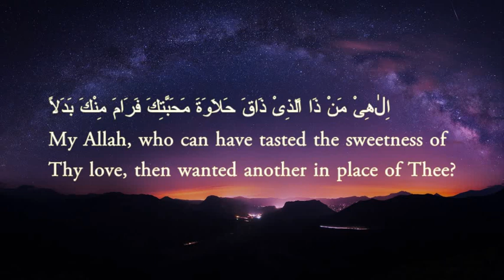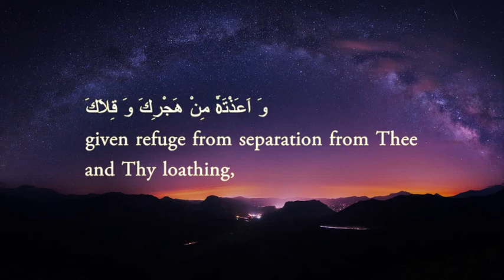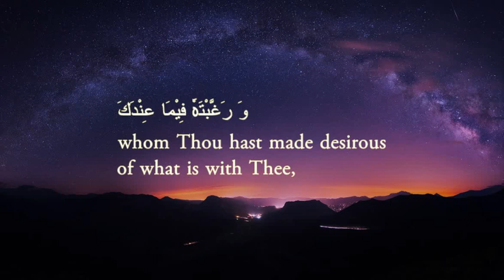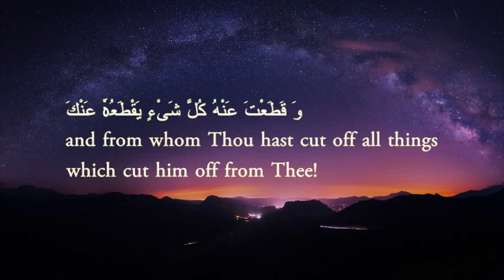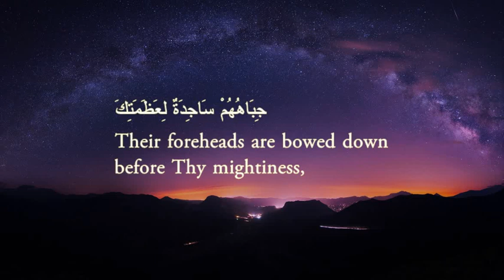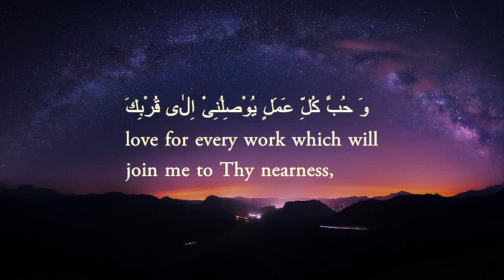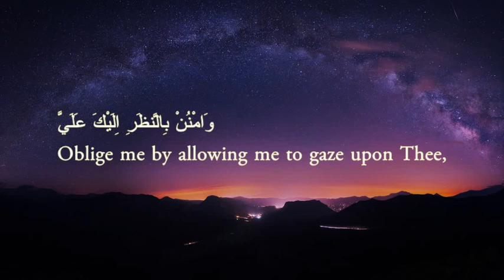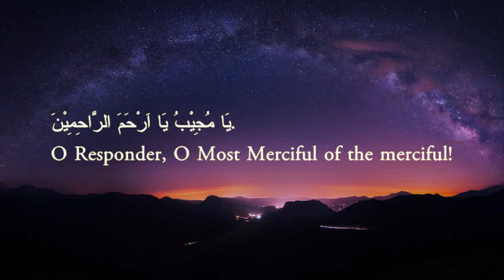The Whispered Prayer of the Lovers - Abdulhai Qambar مناجاة المحبين بأداء عبد الحي آل قنبر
The Whispered prayers, is a collection of 15 Intimate conversations with God extracted from the book Sahifa Sajjadiya, known famously as the Psalms of Islam by Imam Ali Ibn Hussein Zainul Abideen (as).